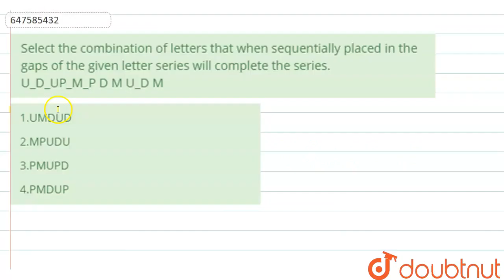Select the combination of letters that when sequentially placed in the gaps of the given letter ...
Select the combination of letters that when sequentially placed in the gaps of the given letter series will complete the series. U_D_UP_M_P D M U_D M
Class: 14
Subject: REASONING
Chapter: PREVIOUS YEAR PAPER 19  MARCH 2020 SHIFT 3
Board:GOVT

👉 Have Any Query? Ask Us.